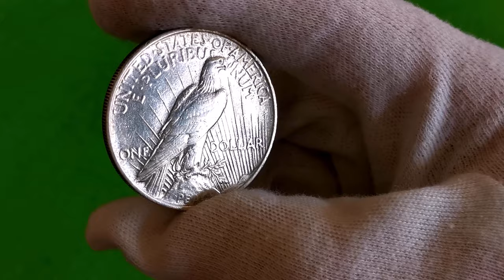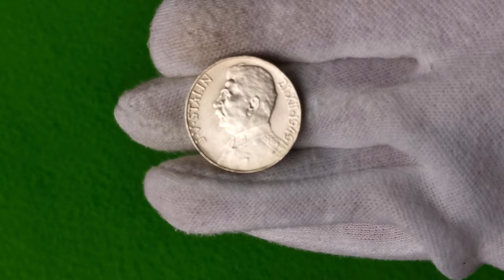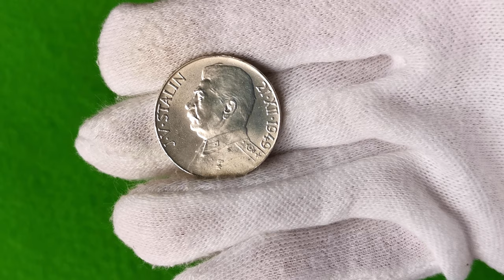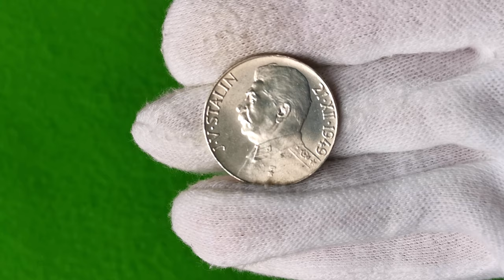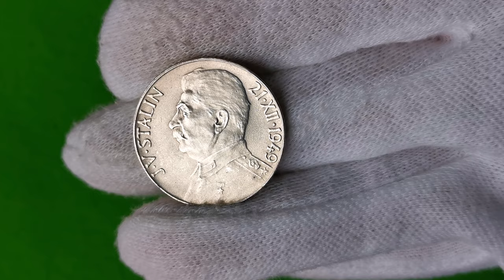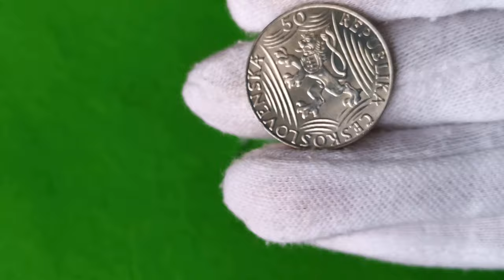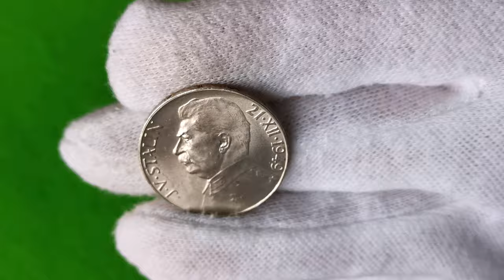50 Corona 1949 ! Joseph Stalin rare 🇨🇿 Czechoslovakia silver coin !!! CSH. ( Coin Snel History ).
EEN ANDRE FILM UIT DE SERIE SNELLE GESCHIEDENIS EN DE BELANGRIJKSTE INFORMATIE OVER MUNTEN. DIT KEER DE EUROPESE COLLECTIE, SILVER MUNT 50 CORONA VAN 1949 . CSH CHANNEL ( COIN SNEL HISTORY ) IS EEN NUMISMATISCHE EN BELEGGINGSINFORMATIE EN HOBBY KANAAL.

VIEL BEDANKT VOOR AGNIESZKA.B,VOOR NEDERLANDSE ONDERTITELS !!!

KOLEJNY FILM Z SERII SZYBKA HISTORIA I NAJWAŻNIEJSZE INFORMACJE NA TEMAT MONET. TYM  RAZEM KOLEKCJA EUROPEJSKA ,  DZIŚ SREBRNA MONETA 50 KORON Z 1949  ROKU.KANAŁ CSH (COIN SNEL HISTORY ) JEST TO KANAŁ NUMIZMATYCZNO INWESTYCYJNY - INFORMACYJNO HOBBYSTYCZNY.

PODZIĘKOWANIA ZA TŁUMACZENIE FILMÓW NA JĘZYK FLAMANDZKI DLA AGNIESZKI.B.!!!